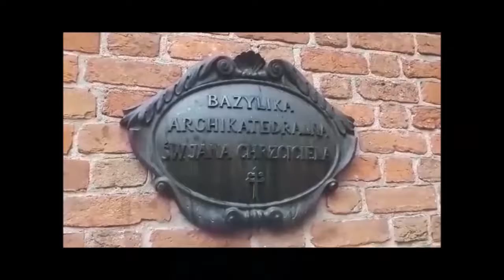PN4 MAZ--38 --- utworzenie oddziałów powstańczych korpusów AK